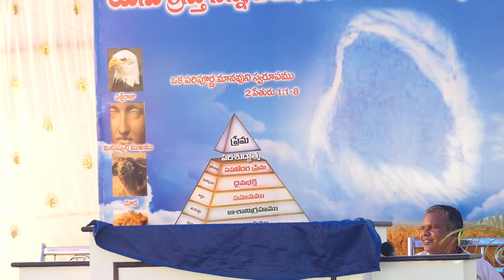Pastor Varam - రెండవ అయ్యో కి మూడవ అయ్యోకి మధ్య వధువు పరిచర్య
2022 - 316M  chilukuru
Pastor Philip Abraham.